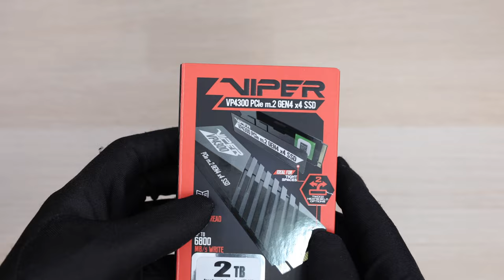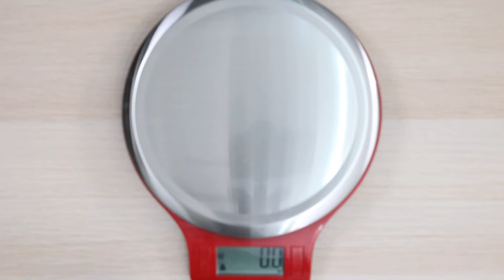【開箱】Patriot Viper VP4300 2TB｜INNOGRIT IG5236｜7400MB/s｜M.2 PCIe Gen4 x4 SSD [4K 60FPS] [ASMR]